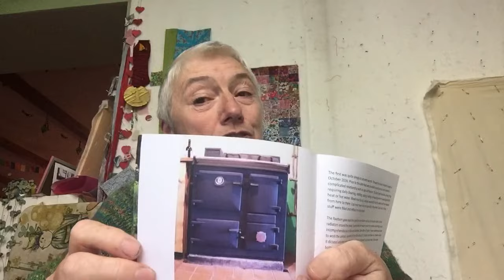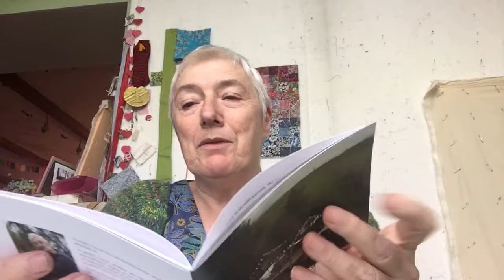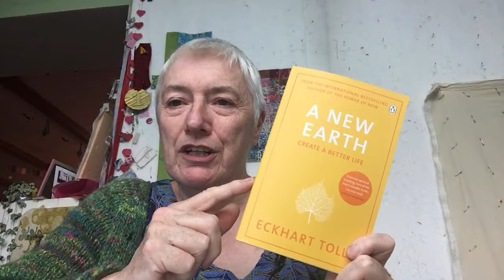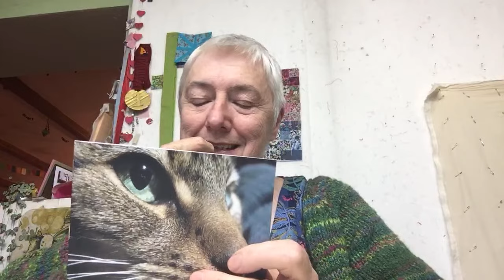Live Stream from The Last Homely House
I didn't really mention Patreon much  - but there are two years of exclusive posts over there and other rewards for people who support me financially so I can devote my life to making content while the channel remains ad free

The Last Homely House shop has many things that change all the time - the best way to make sure you are notified of new products is to join the mailing list on the home page of the web site

Phew! That was some Live Stream!
I think it may not have been what you were expecting because I was answering questions posed on a previous video - and NOT answering questions as they came in - so - I apologise if that is not what you tuned in for. I hope you found something to enjoy!

I am going to link to everything I mentioned!
this could take a while!

YouTube Channels

I completely forgot to mention Jonna - the beautiful Swedish girl who shares her life - I'm so sorry i forgot to mention her - her home is stunning!

Kate Atkinson - Author
I loved Behind the Scenes at the Museum and the Jackson Brodie Series

Anita Diamant - The Red Tent - this is a fabulous book!

Also - I didn't mention Like Water for Chocolate by Laura Esquivel -  another fabulous book!

The trilogy by Phillip Pullman is - His Dark Materials and consists of
The Northern Lights, The Subtle Knife and The Amber Spyglass  which is what Owen is making with the BBC at the moment

Eckhart Tolle - A New Earth

This is the link to that great YouTube of James Cordon and Paul McCartney
I love everything about it - the opening is genius!